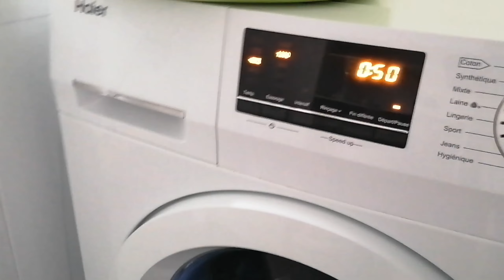COMMENT GARDE SA MAISON PROPRE 🤗Motivation salle de douche 💪